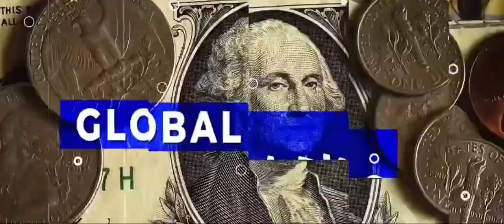WPL की ओपनिंग सेरेमनी देख पाकिस्तानियों के उड़े होश शाहरुख खान को देख पोकिं को लगा सदमा || Pakistani